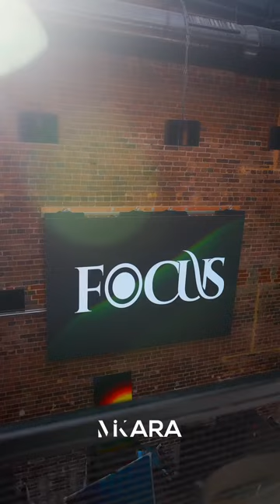A Fashion Night Out with Mikara Reid: Tygerian Lace Insider Runway Show in DC • Latest Fashion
Meet Tygerian Lace, a fashion brand based in DC and if you have been watching 'Fashionably Dating Mikara' series, she gave us a little deets about her insider preview party. As a woman of my word, I was in attendance for the event on August 22, 2024 at the Focus Social Club and here's what happened.

 My Raison D’etre: Fashion. Create. Inspire.